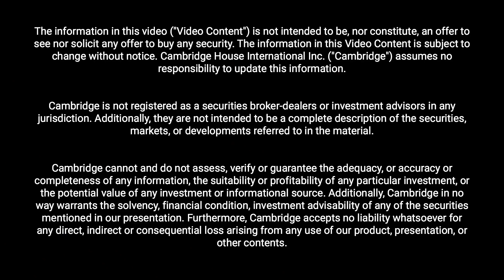Are Magic Mushrooms (Psilocybin) The Next Cannabis?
Is Psilocybin investing going to be the next cannabis? Watch as star of VICELAND’s “Hamilton’s Pharmacopeia”, Hamilton Morris, and respected cannabis lawyer Robert W.E. Laurie of AD LUCEM LAW CORPORATION discuss the use and application of psychedelic treatments in the US.

If you liked this video check out other great videos from Cambridge House!